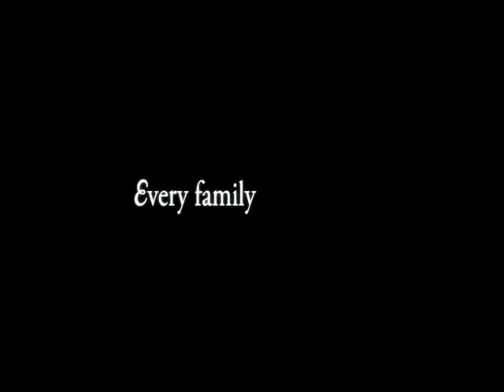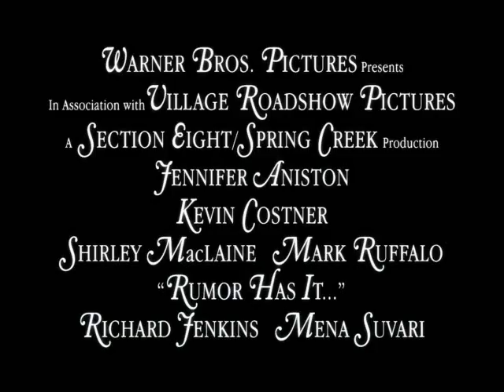Rumor Has It - Original Theatrical Trailer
Jennifer Aniston portrays Sarah Huttinger, whose return home with her fiance convinces her that the sedate, proper, country-club lifestyle of her family isn't for her, and that maybe the Huttinger family isn't even hers. Join Sarah as she uncovers secrets that suggest the Huttingers are neither sedate nor proper as Kevin Costner, Shirley MacLaine and Mark Ruffalo join the fun. The story is rumor. The laughs are real!